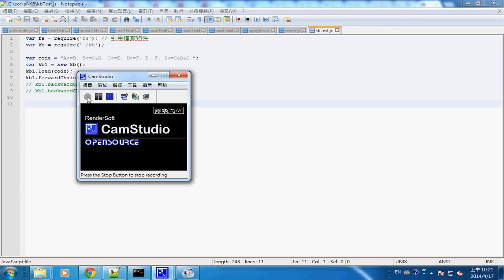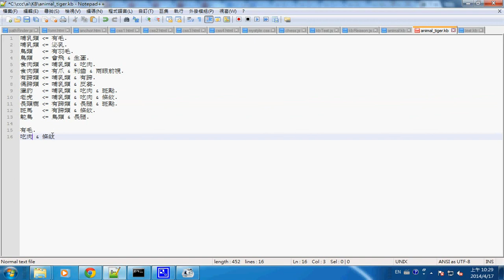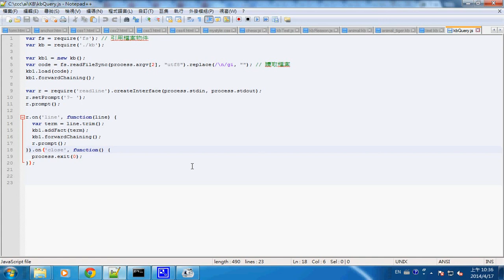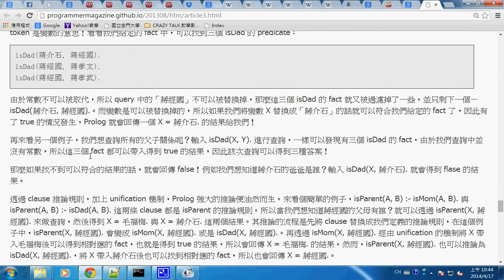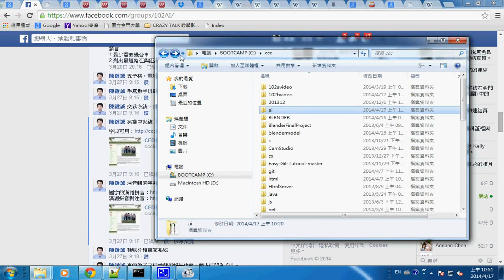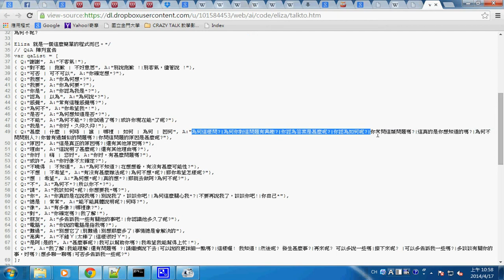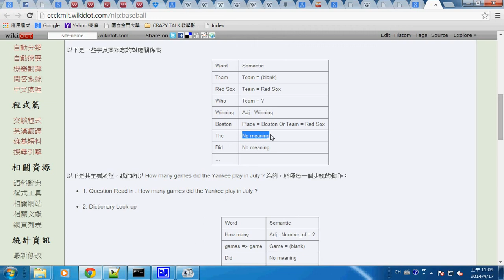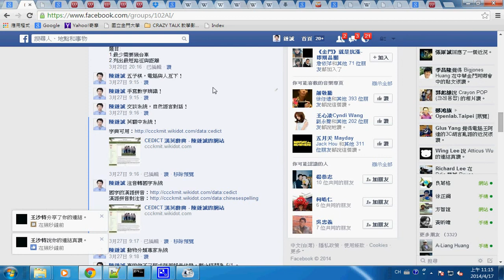人工智慧：Eliza 聊天與 Baseball 問答 -- aiKbTalkToBaseball